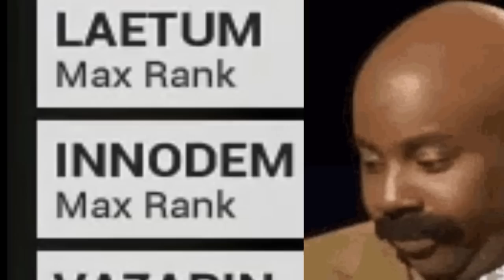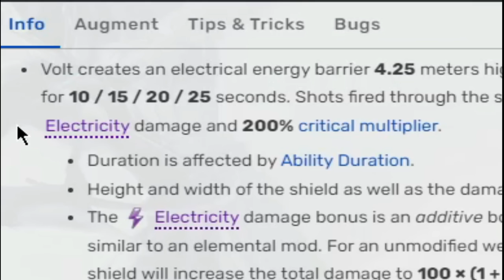Warframe Innodem Volt . Don't Tell DE About this !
Background :
Outro :
Anime : Bleach
Thank you guys for watching ... Next time :D